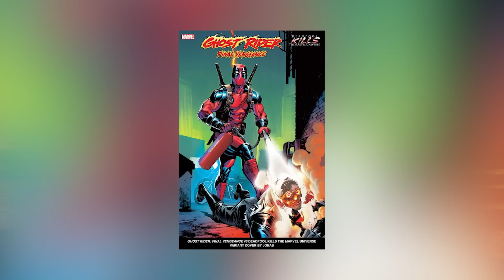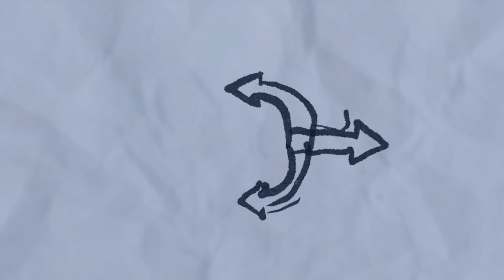قوی ترین افرادی که ددپول شکستشون داده | کشتن گوست رایدر ها 😨❗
این شما و این هم ۷ تا از قوی ترین افرادی که توسط ددپول شکست خوردن 😉
نظرااات؟